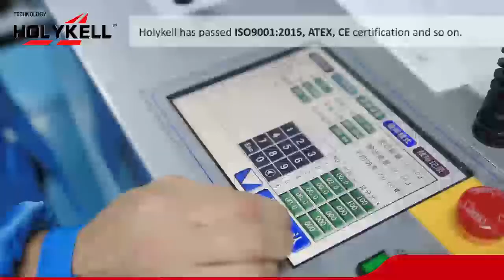Where can I find pressure level sensors?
Here you can find the pressure level sensors you want.